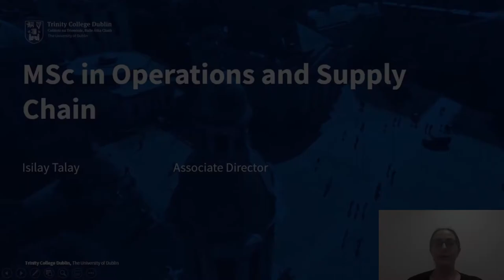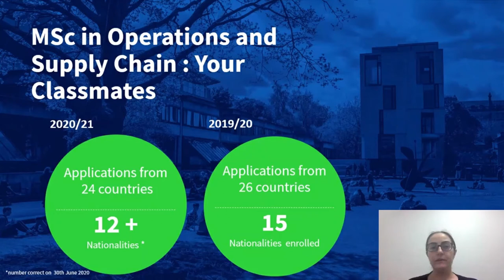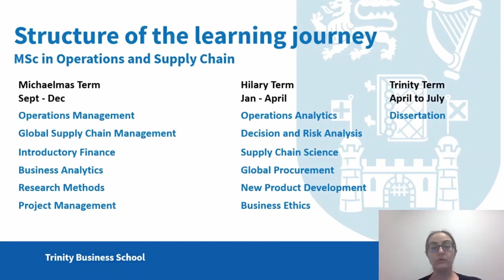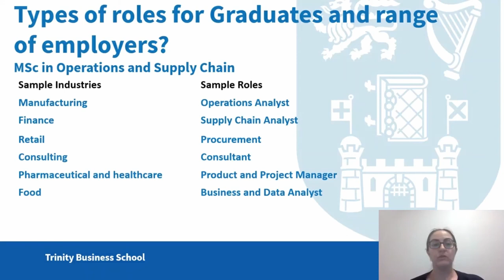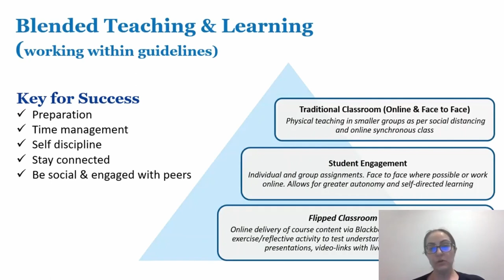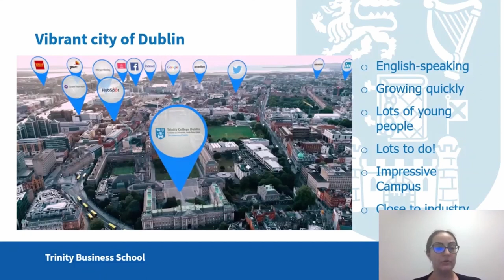Study Operations and Supply Chain Management (M.Sc.) at Trinity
Introduction to the programme MSc in Operations and Supply Chain Management by Dr. Isilay Talay of the Business School at Trinity College Dublin